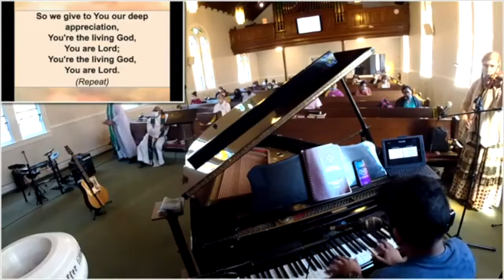Mighty God, Gracious King - IWLC,NY